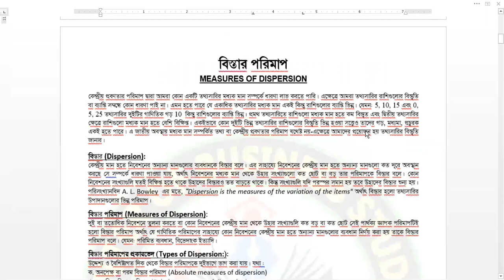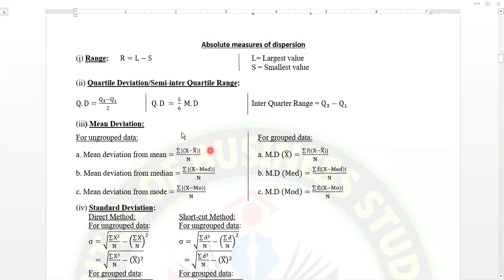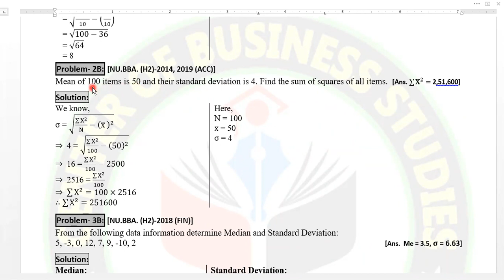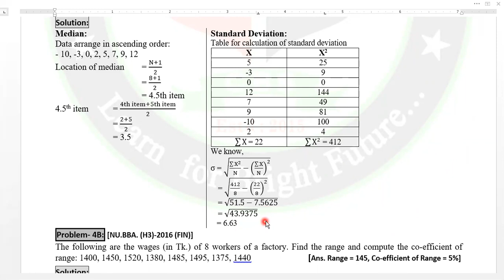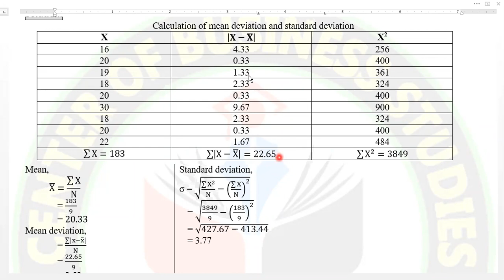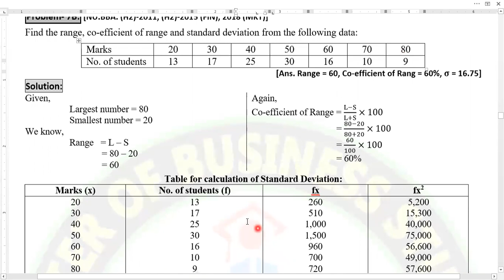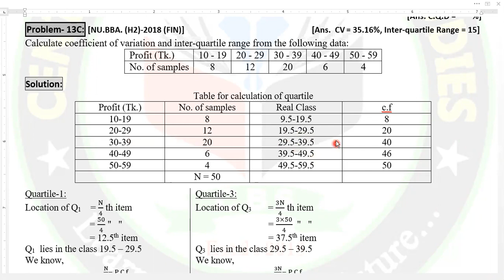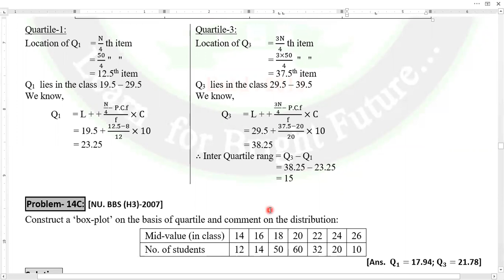Measures of Dispersion | Lecture-1